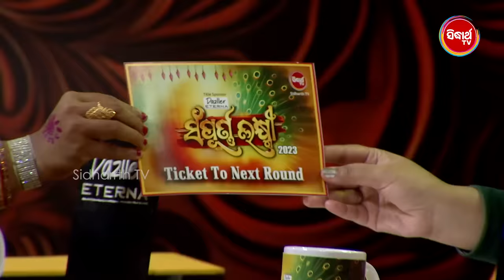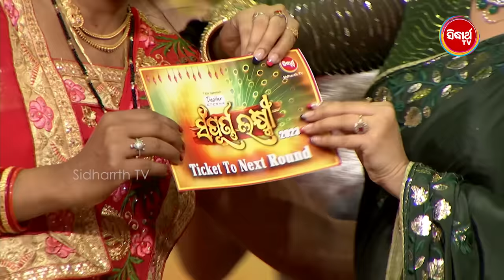Sampurna Laxmi 2023 - Reality Show - Full Episode - 13 - Sidharth TV